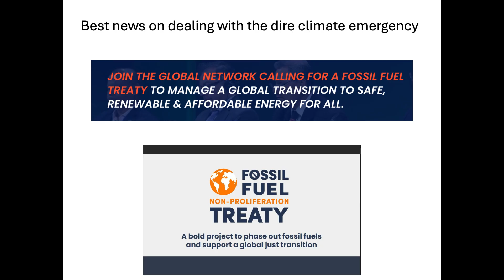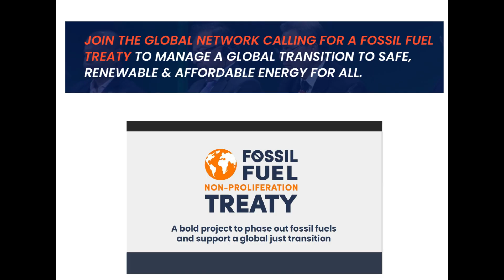My Good News Climate Change Report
Yes this video is all climate change good news. First is the 2025 clean energy breakthroughs. Next and to finish is the best way to deal with the climate emergency,